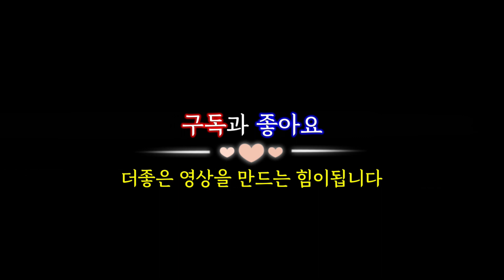양평토지추천]송파양평간 고속도로 수혜지역에 위치한 계획관리지역, 하수처리구역내 위치한 남향토지 273평, 양평전원주택급매물,양평토지급매물,양평부동산급매물전문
저희 양평엔공인중개사는 양평점,양서점,서종점,옥천점, 용문점 5개의 사무실을 두고 양평전원주택과 양평토지,급매물을 다량보유하고 있는 양평최대 NO.1부동산

가        격  :   매매가격 4억 1000만원
문        의  :   ☎

◈매물번호  :   28302
◈매물종류  :   양평토지
◈소  재  지  :   경기 양평군
◈토지면적  :   903㎡(273.3평)
◈용도지역  :   계획관리지역
◈지        목  :   임, 전
◈방        향  :   남향

◈특      징

 담당자 의견
남향으로 양지바른 곳에 위치한 완경사지 임야로
2차선도로 접근성 좋고 면생활권 편의시설이용이 좋은 곳입니다.
지목 전 165.2평, 지목 임 108평으로 구성되어 있는 토지입니다.

상태
자연형형태의 토지로 토목량 거의없는 토지이며
계획관리지역 하수처리구역에 편입되어 있어 활용도 높은토지입니다.

주변환경
기존 농가들이 몇 채 있으며 안쪽으로 신축주택들 몇 채 들어서 있습니다.
제2외곽순환고속도로 남양평IC로 확정되어 차량 5분거리로 이용할 수 있습니다.

접근성/향
2차선도로에서 90m거리로 접근성 좋으며
접근성 양호하며 남향으로 건축이 가능한 토지입니다.

면소재지 2.4km, 양평역 4.7km, 버스정류장은 350m거리에 있습니다.

상 호 : 양평엔공인중개사사무소
대 표 : 정 대 섭
주 소 : 경기도 양평군 양평읍 황골길 3-6
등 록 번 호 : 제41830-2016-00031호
전 화 번 호 : 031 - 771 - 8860